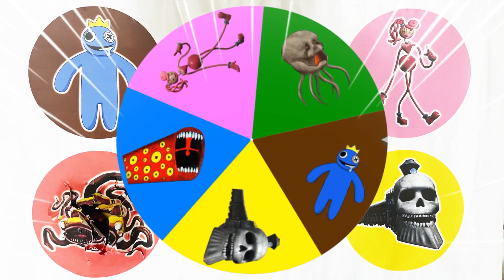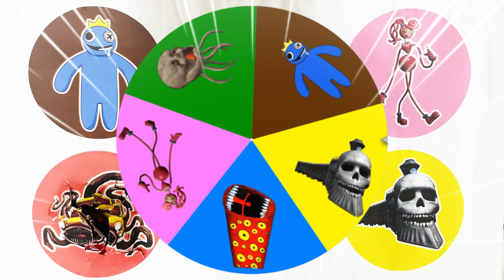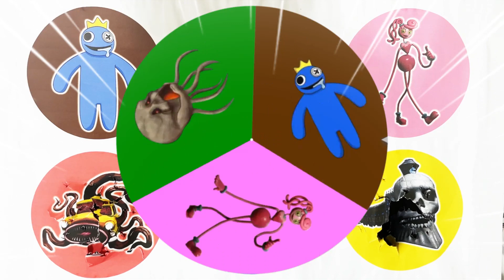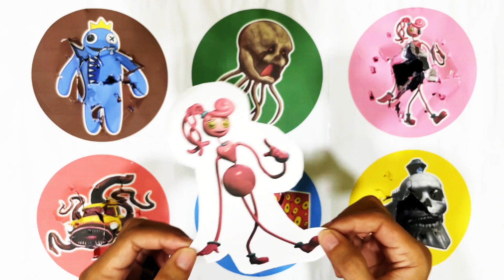Spin Wheel Blue Rainbow, Monster Ghast, Mommy Long Legs, Car Eater, Train Eater, Kereta Hantu